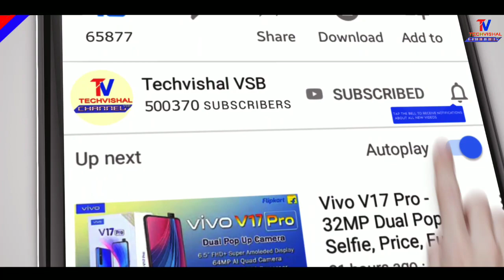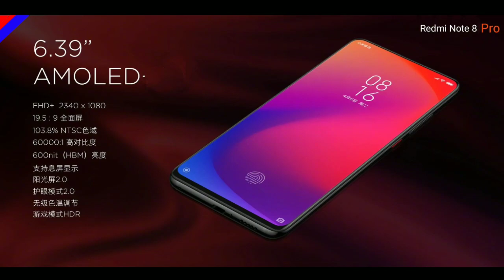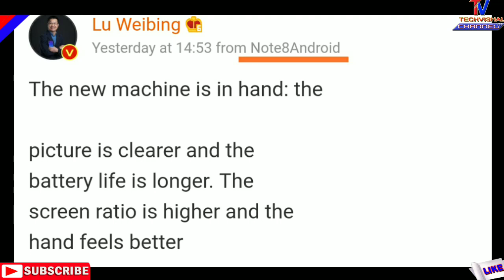Redmi Note 8 Pro - First Look, Price, 64MP Quad Camera, MediaTek G90T | Redmi Note 8 Pro Launch Date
Redmi Note 8 Pro Launch Date in India 64MP AI Quad Camera, MediaTek G90T, Price First Look, Full Specification and All Details.
Friends in this video i tell you Xiaomi Redmi Note 8 Pro Price, First Look and 64MP Camera, Battery, Specifications, Launch Date in india All Details in Hindi.

            Techvishal VSB
🔺Tips:-